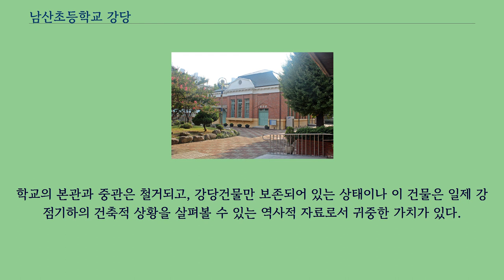남산초등학교 강당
남산초등학교 강당（南山初等學校 講堂）은 대구광역시 중구 대구남산초등학교에 있는 일제강점기의 건물이다.
2003년 4월 30일 대구광역시의 유형문화재 제44호로 지정되었다.
1936년 일제 강점기에 지은 대구 남산정 공립보통학교의 강당 건물로 현재까지 당시의 건물 유형과 특징이 잘 보존 유지되고 있다.
전체적으로 붉은 벽돌쌓기 단층건물로 지붕은 4각형의 석면 슬레이트를 마름모꼴로 덮었으며, 남쪽 정면 출입구의 현관을 중심으로 좌우 대칭을 이루고 있다.
평면은 장방형으로 4면에 출입구를 두고 있으며 서쪽 정면 출입구 맞은 편에 무대（강단）와 준비실을 두고 있다.
벽면은 콘크리트 줄기초 위에 붉은 벽돌을 쌓아 벽체를 구성하였으며 창문이 설치되는 부분에 벽돌을 1단 들여쌓기하여 벽면을 분할하였다.
벽 상부에는 네모난 서까래 모양의 장식물을 부착하였다.
학교의 본관과 중관은 철거되고, 강당건물만 보존되어 있는 상태이나 이 건물은 일제 강점기하의 건축적 상황을 살펴볼 수 있는 역사적 자료로서 귀중한 가치가 있다.